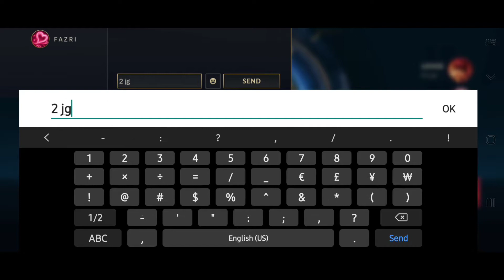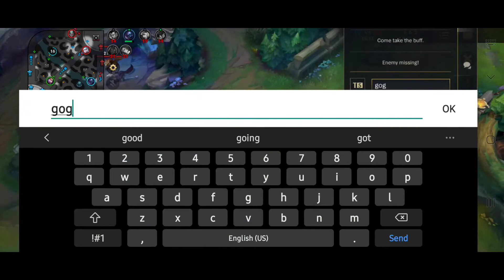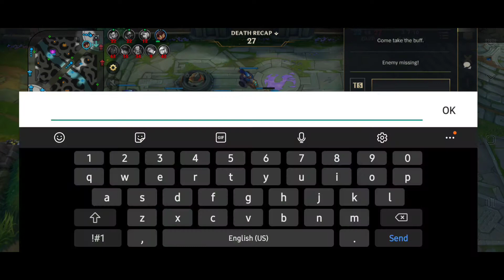League of Legends Mobile: Wild Rift 2020 | Blitzcrank support "talo na , nka GG pa!" 🇵🇭 🇹🇭